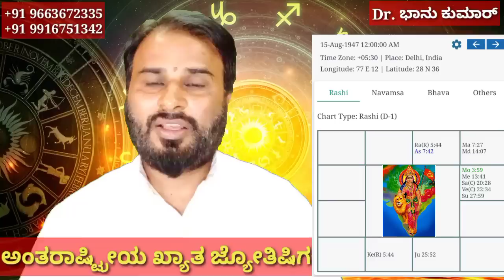Future of Islam in India 2024 | Astrological predictions by Dr. Bhanu Kumar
On the request of his followers Acharya Dr. Bhanu Kumar looks into the charts of India to  astrologically predict the  future of Islam in India.

Sri Dr. Bhanu kumar Guruji, a World Famous Astro - Numerologist, Vastuist, Palmist, Yantra - Tantra - Mantra Specialist provides numerology consultation services through Chaldean Numerology, Vedic Astrology, Pyramid Numerology, Graphology and Lo-Shu Magic Square advices.

ಅಂತಾರಾಷ್ಟ್ರೀಯ ಖ್ಯಾತ ಜ್ಯೋತಿಷಿ ಮತ್ತು ವಾಸ್ತು ಶಾಸ್ತ್ರಜ್ಞ ಡಾ. ಭಾನುಕುಮಾರ  ಗುರೂಜಿ  ಗುರು ಸಂಚಾರ ರಾಶಿಭವಿಷ್ಯ ಕುರಿತು ಮಾಹಿತಿ ನೀಡಿದ್ದಾರೆ.

ಖ್ಯಾತ ಜ್ಯೋತಿಷಿ ಡಾ ಭಾನುಕುಮಾರ  ಗುರೂಜಿ.
ಅಂತಾರಾಷ್ಟ್ರೀಯ ಖ್ಯಾತ  ರಾಜ ಋಷಿ  ಶ್ರೀ Dr. ಭಾನುಕುಮಾರ  ಗುರೂಜಿಯವರನ್ನು  ನೇರವಾಗಿ ಭೇಟಿ ಮಾಡಬೇಕು ಅಂದ್ರೆ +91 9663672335 ಕರೆ ಮಾಡಿ, ಅಪಾಯಿಂಟ್ಮೆಂಟ್ ತಗೊಂಡು ನೇರವಾಗಿ ಭೇಟಿ ಮಾಡಬಹುದು. ಟೆಲಿಫೋನಿಕ್ / ಆನ್ಲೈನ್ ಅಪಾಯಿಂಟ್ಮೆಂಟ್ ಕೂಡ ತೆಗೆದುಕೊಳ್ಳಬಹುದು .

Sri Bhanu kumar Guruji, a World Famous Astro - Numerologist, Vastuist, Palmist, Yantra - Tantra - Mantra Specialist provides numerology consultation services through Chaldean Numerology, Vedic Astrology, Pyramid Numerology, Graphology and Lo-Shu Magic Square advices.

ನಿಮ್ಮ ಸಮಸ್ಯೆಗಳಿಗೆ .ಆರೂಡ ಪ್ರಶ್ನೆ ಅಷ್ಟಮಂಗಳ ಪ್ರಶ್ನೆ, ತಾಂಬೂಲಪ್ರಶ್ನೆ ,ಜಾತಕ ವಿಶ್ಲೇಷಣೆ,ಪಂಚಪಕ್ಷಿ ಪ್ರಶ್ನೆಗಳ ಮುಖಾಂತರ ಸಂಪೂರ್ಣವಾಗಿ ಅವಲೋಕನೇ ಮಾಡಿ ಪರಿಹಾರ ಸೂಚಿಸುವರು ಹಾಗೂ ಸಮಸ್ಯೆ ಏನೇ ಇರಲಿ ಎಷ್ಟೇ ಕಠಿಣವಾಗಿರಲಿ ಶಾಶ್ವತ ಪರಿಹಾರ ಕರೆ ಮಾಡಿ 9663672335